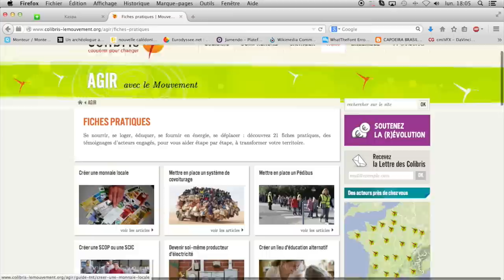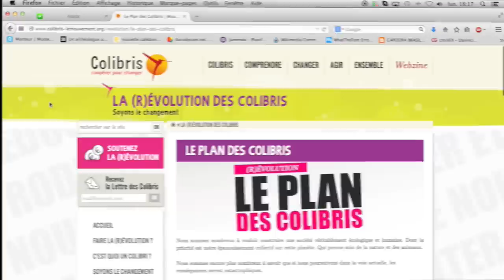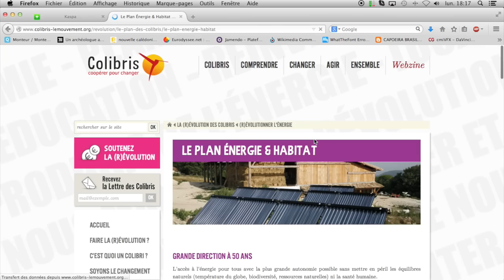La coopération plutôt que la compétition (France)/ Choosing cooperation over competition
EN/ Inspiring, connecting and supporting everyone involved in building a new, greener and more humane society is the goal of the Colibri movement. Initiated by famous French Philosopher and agroecologist Pierre Rahbi and Cyril Dion (director of Cesar-winning documentary "Tomorrow"), this movement now counts tens of thousands of citizens and personalities such as Zaz, Mélanie Laurent and Coline Serreau. Embark on the land of "happy sobriety"

FR/Inspirer, relier et soutenir tous ceux qui participent à construire un nouveau projet de société plus écologique et humaine, tel est l'objectif du mouvement Colibris.  Initié par le célèbre philosophe et agroécologiste Pierre Rahbi et Cyril Dion (Demain le Film) ce mouvement compte désormais plusieurs dizaines de milliers de citoyens et des personnalités telles que Zaz, Mélanie Laurent et Coline Serreau. Embarquez au pays de la « sobriété heureuse »